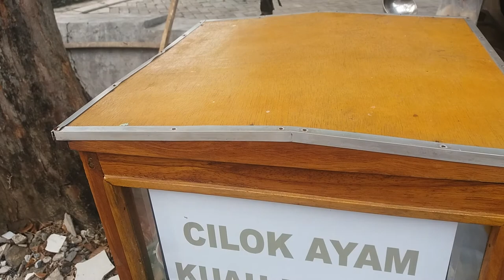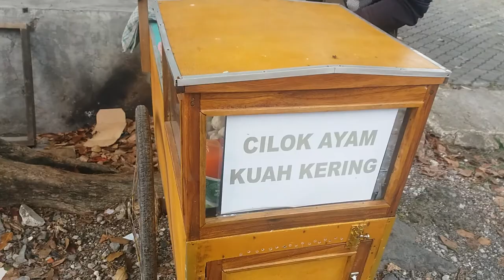berkuliner : Cilok Bang Umar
Yang betul-betul tonton video ini, pasti tahu cilok berasal dari mana. Bang Umar sendiri yang ngomong, loh. 😂

Ada yang tahu itu kota yang seperti apa?